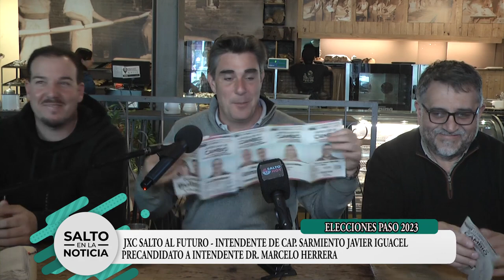JXC SALTO AL FUTURO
INTENDENTE DE CAPITÁN SARMIENTO JAVIER IGUACEL-CANDIDATO A INTENDENTE DR. MARCELO HERRERA